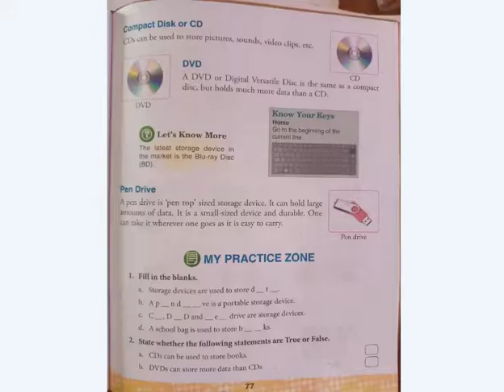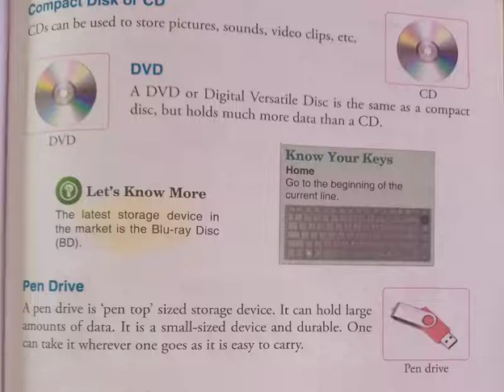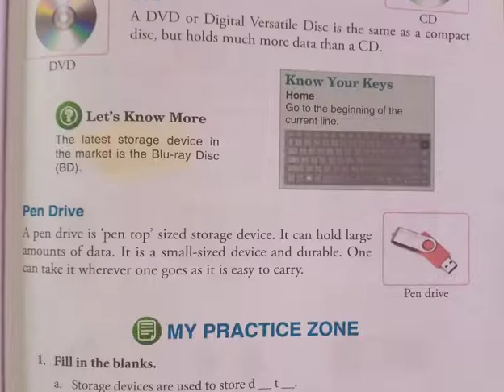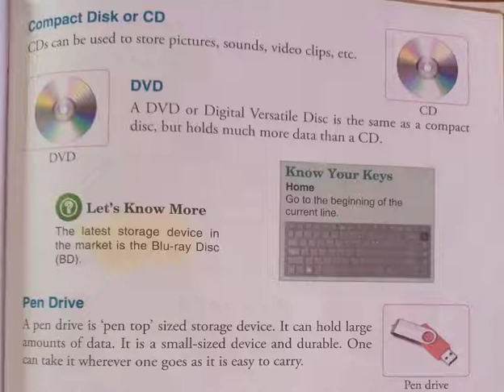Class 1 Computer Ch-9(Part 2)